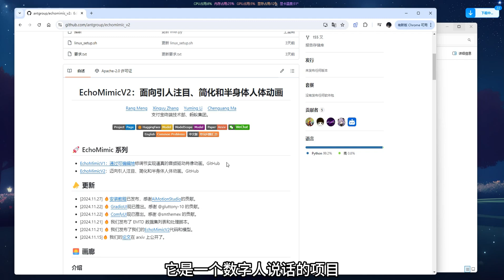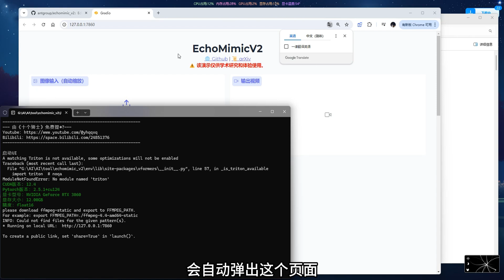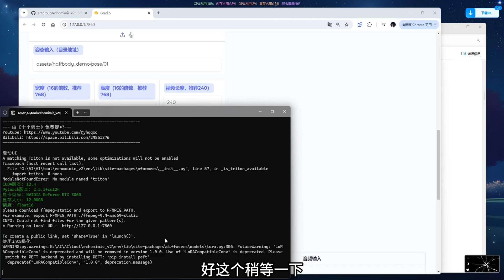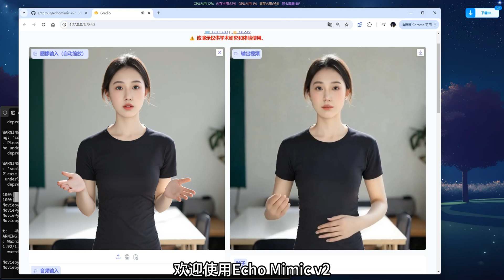EchoMimic V2，全新版本AI数字人，支持上半身活动，手部活动，效果很哇塞！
Echomimic新发布的v2版本，除了费资源，没什么毛病。